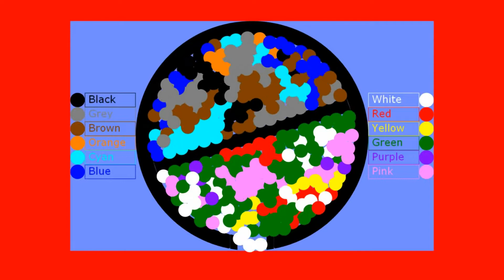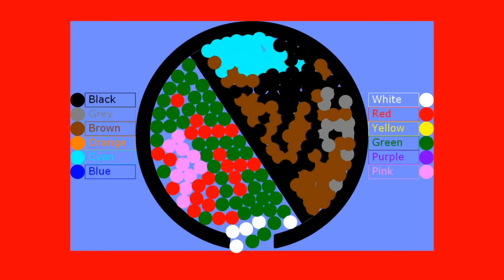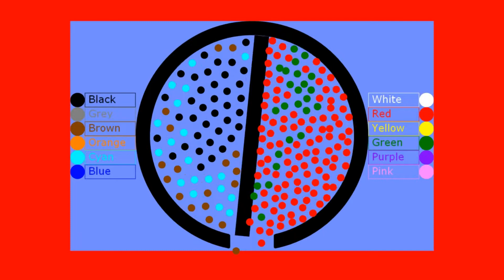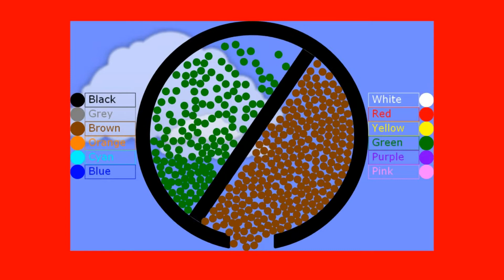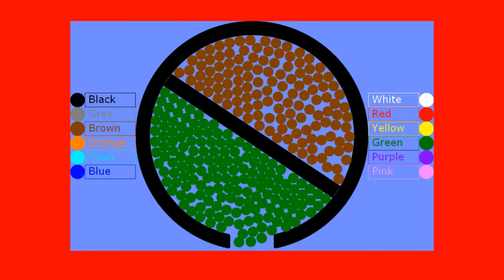Colors Proliferation Survival Marble Race #2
2nd Round is here! Same 12 colors, only 1 winner. Who will survive?